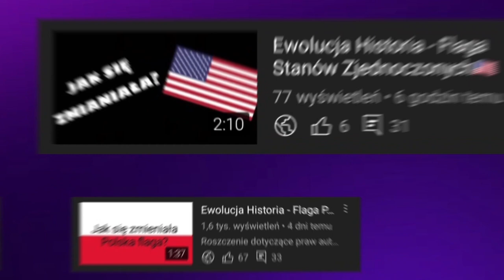Ewolucja loga Android (2008-2022)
🔴Opis🔴
Cześć! Witajcie w serii ewolucja na moim kanale! Dziś wam pokaże logo Android jak się zmieniało na przestrzeni lat. Jeśli masz pomysł na kolejny odcinek z tej serii to napisz w komentarzu! Zapraszam do oglądania!